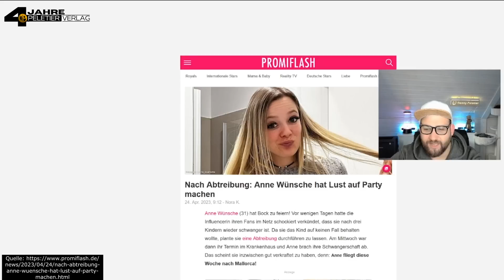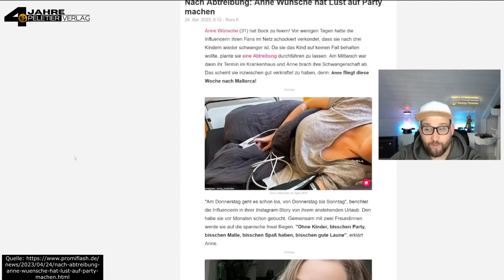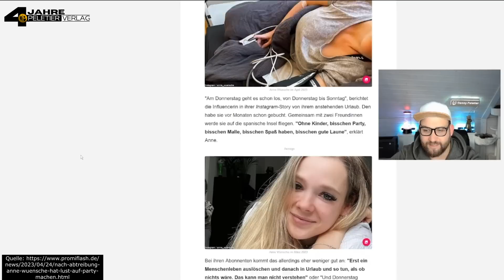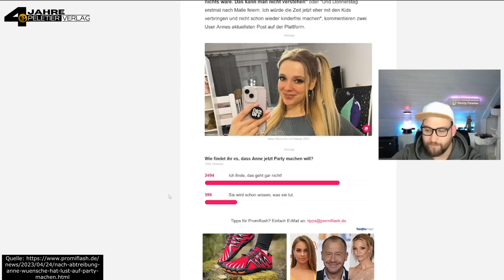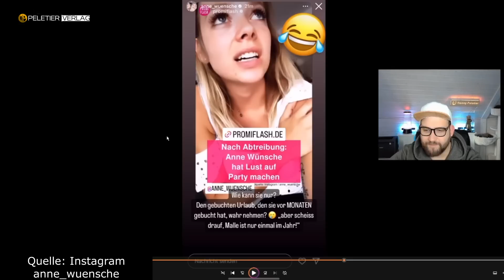Anne Wünsche nach SCHWANGERSCHAFTSABBRUCH lieber PARTY Urlaub auf Mallorca! Soll ich lieber HEULEN?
Oh Anne Wünsche tut sich aktuell keinen Gefallen. Nach dem großen Skandal um ihre Abtreibung und weiteren Werbungen steht sie erneut in der Kritik. Ihren Zuschauern erzählt sie das sie nun nach Mallorca zum Party machen fliegt. Feiern saufen und einfach entspannen. Ist das aber das richtige Signal? Das Internet ist erneut voller Kritik und verurteilt Annes Ausrichtung.